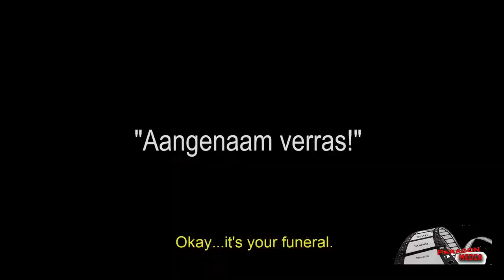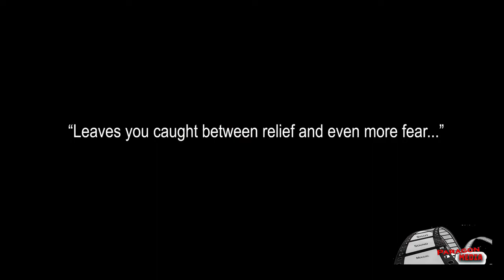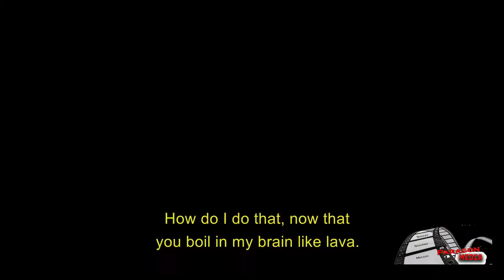Die Pelsloper - The Skin Walker trailer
Playing this year at Phoenix FearCon!